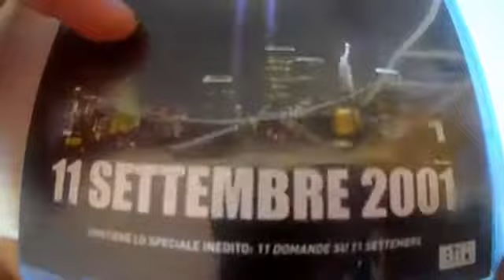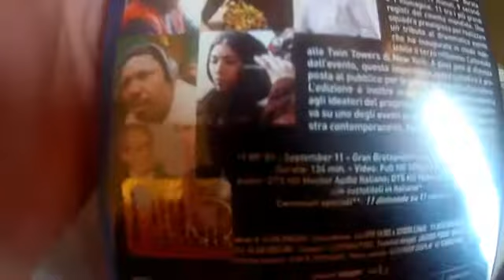11 Settembre 2001 Memorial Edition Blu-Ray Unboxing ITA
LA MIA ATTREZZATURA PER REGISTRARE VIDEO :

ADATTATORE PER MICROFONO PER APEMANA77

Wish : Scarica l'app Wish e usa il codice promozionale rkpxhfc sul tuo primo ordine e ricevi fino al 50% di sconto! Scarica l'app qui